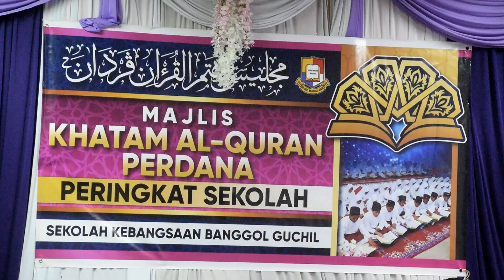Episod Khas : Lensa BG ART TV - Majlis Khatam Al-Quran Perdana SK Banggol Guchil 2023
Majlis Khatam Al-Quran Perdana telah diadakan pada 2 Febuari 2023. Majlis telah dirasmikan oleh Ustaz Zulkanain Bin Mohamed. Syabas dan tahniah buat murid-murid yang berjaya khatam al-Quran.